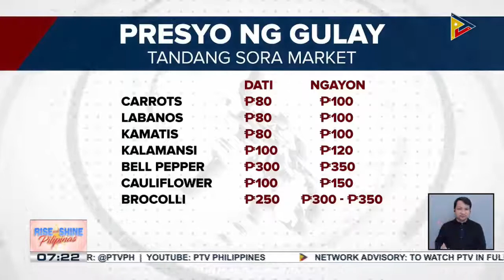Oil price hike at smuggled agri products, sinasabing dahilan ng pagsipa ng presyo ng mga bilihin